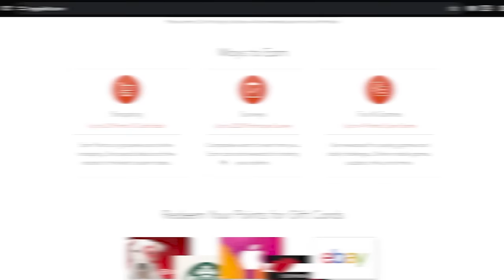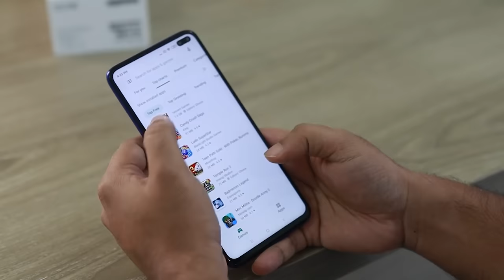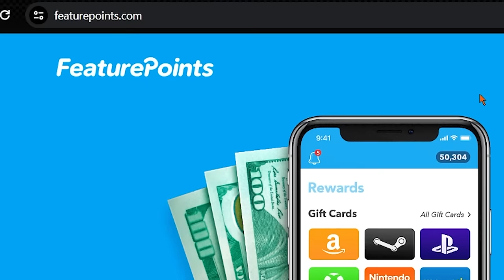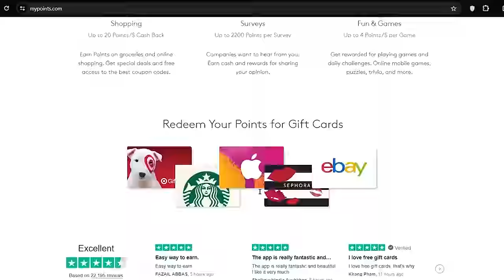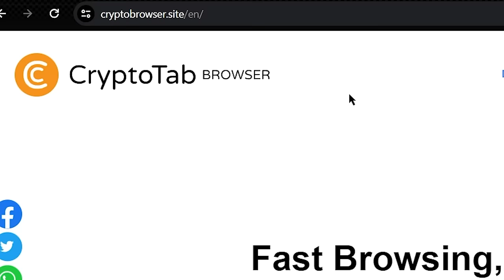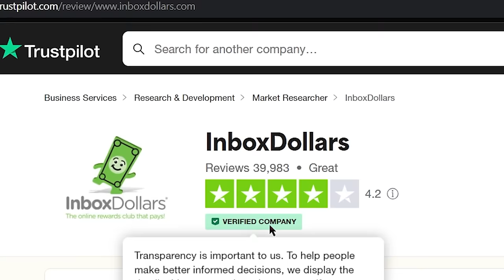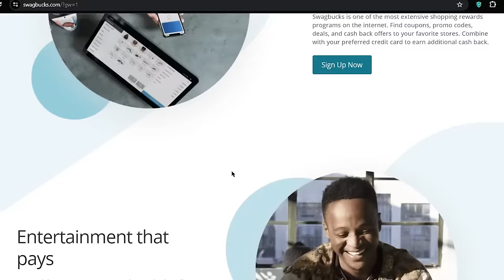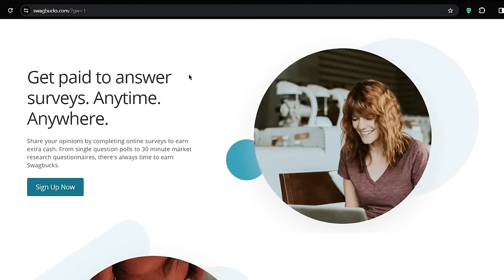8 Legit APPs 🤑 To Make Money Watching Videos (Android + IOS)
In this, how to make money online tutorial, I will show you 8 LEGIT Apps to make money online watching videos. Which you can use both on Android device and on IOS device, and most of them are new earnings app. Which is one of the best ways to make money online 2024. And the good thing is that, here you can withdraw your earnings in the @paypal  , Bitcoin, and the different gift cards available on these websites. The apps and the websites that I will cover in this video are cash karma, featured points, my points, appkarma, cryptotab browser, inboxdollars, cointiply, swagbucks. Swagbucks and all other apps and websites shown in this video are the best make money online 2024 apps and websites. Which you can use as a work from home jobs and as a remote jobs
Today, I am going to reveal the best how to make money online tutorial for your guys. Which you can do as a side hustle as work from home. You can earn money online for completely free with the business ideas I will share on how to make money or how to earn money online.

Is it really possible? Yes, and in “CashPro” YouTube channel, I share smart money tactics that work for everyone to make money online, build passive income, or even create a sustainable online business.

On CashPro, we go through ways to make money online, make money watching videos, and work from home. CashPro is the BEST finance and making money online channel on YouTube!